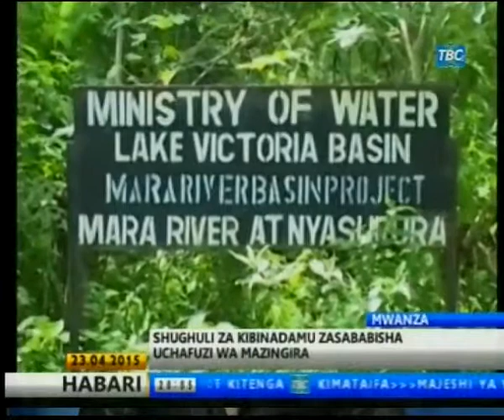Uchafuzi wa Mazingira | HABARI TBC .April 23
Imeelezwa shughuli za Kibidamu ikiwemo kilimo,ufugaji na uchimbaji wa madini kando kando ya mto Mara zaelezwa kusababisha uchafuzi wa mazingira.